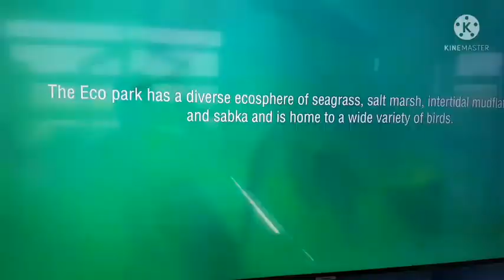MANGROVE ECO PARK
for more details on route and other travel tips please follow us on
 iNSTAGRAM handle
 # take_the_exit_
or connect through FB id - AVANINDRA PATHAK
simply copy and paste  -    @3richavi